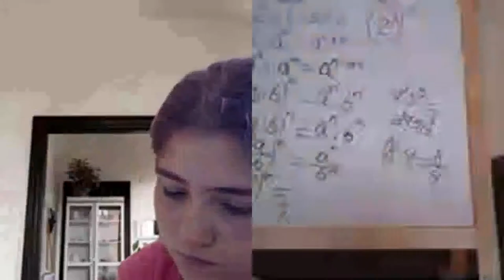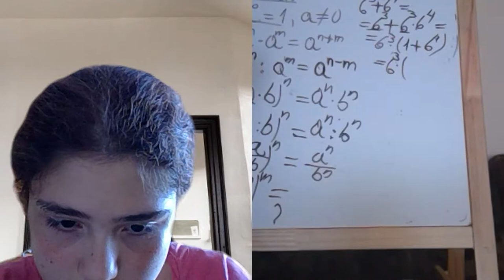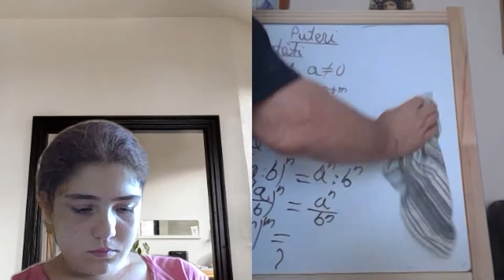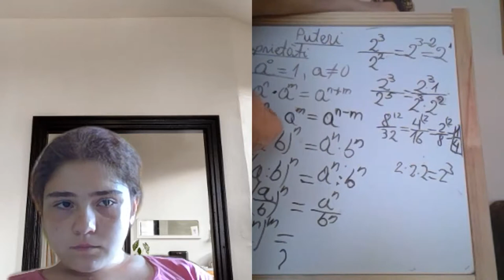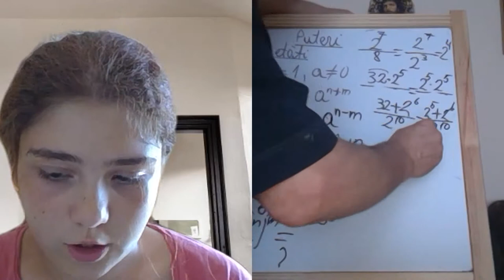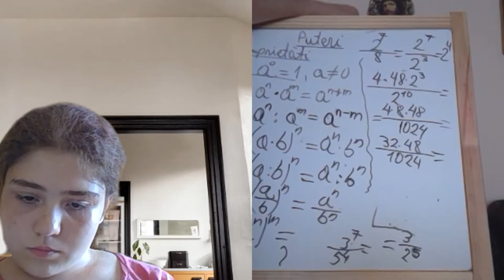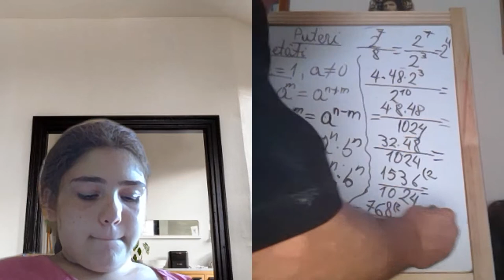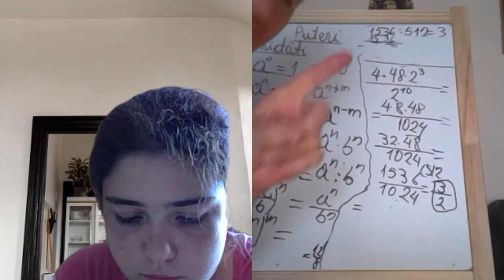Lectia 1890 - Video Manual clasa a 5-a impreuna cu Maria si Proful Online